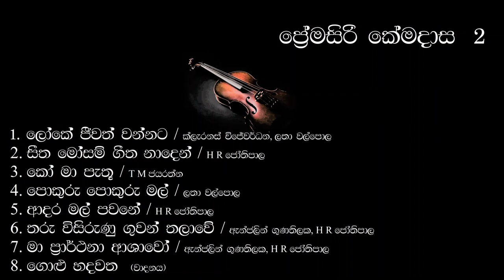Premasiri Kemadasa 2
Original Sinhala Songs. Music Directed by Premasiri Kemadasa.
Sung by Clarence Wijewardena, Latha walpola, T M Jayarathna, H R Jothipala, Anjaleen Gunathilaka,
සංගීතය ප්‍රේමසිරි කේමදාස.
ක්ලැරන්ස් විජේවර්ධන, ලතා වල්පොල,  T M  ජයරත්න, H R ජෝතිපාල,
ඇන්ජලින් ගුණතිලක.
Loke jeewath wannata, Seetha mosam, Ko ma pathu, pokuru pokuru, Tharu wisirunu, Ma prarthana, Golu hadawatha